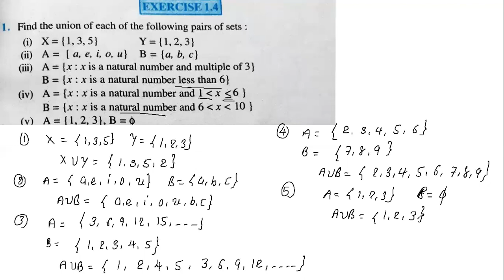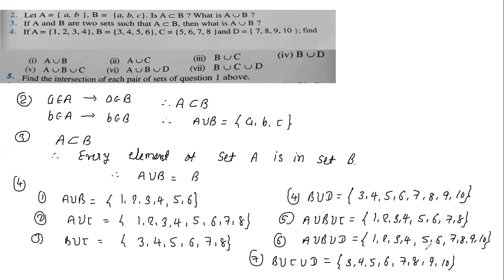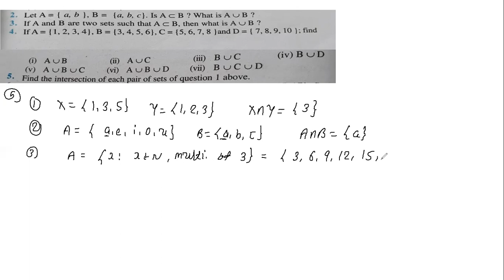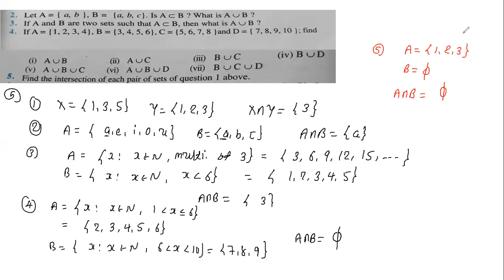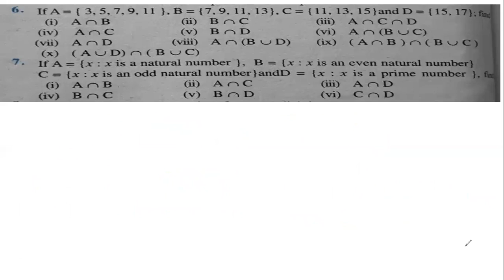SET THEORY exercise 1.4 question number 1 to 7